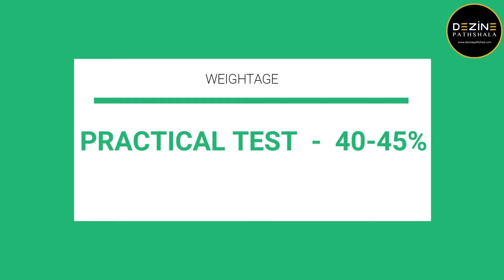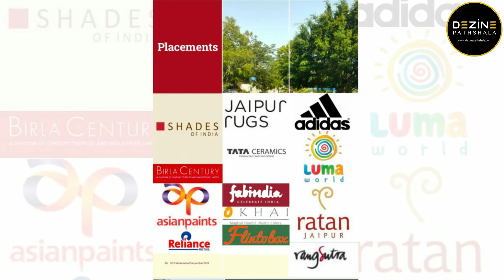All about B. Des(Craft and Design) at IICD - Jaipur l what is IICD l Complete Detailed Guide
All about B. Des(Craft and Design) at IICD - Jaipur l What is IICD? IICD Kya Hai ? INDIAN INSTITUTE OF CRAFT AND DESIGN JAIPUR l Complete Detailed Guide

If you want to pursue DESIGN as your career at IICD - JAIPUR, this video is exactly for you. It's all about B. Des (Bachelor of Design) in Craft and Design.

We also prepare design aspirants for NID NIFT IIT (U) CEED FDDI Exams.

Meerut Center
Address : 1st Floor, A-110/111,
Krishna Plaza, Tejgarhi
Meerut (UP)

Ranchi Centre
Address : Hariom Tower, Ranchi, Jharkhand

Ignore : IICD JAIPUR, hard material design, soft material design, fired material design, fashion clothing design, craft communication, jewelry design, fddi exam details, fddi eligibility criteria, fddi exam pattern, fddi exam syllabus, footwear design courses,footwear design full course detail,footwear design courses in india,footwear design and development institute,advice4career,footwear design full course detail in hindi,footwear designer salary,footwear designer salary in india,footwear designers in india,footwear design for men,footwear design for ladies,footwear design 2021,nid studio test,nid studio test preparation,nid studio test questions,nid studio test coaching,nid studio test 2021,studio test,nid,studio,nid studio test papers,nid nift studio situation test origami shirt,nid studio test sample papers,nid studio test videos,nid studio test example, nift situation test coaching,situation test nift,nift situation test,nift coaching,nift entrance exam,nift situation test solution,how to start,ceed/nid/nift,preparation,rotine,daily exercise,guide to,nid,design,exam,free,at home,self study,kaisey,kare,how to,prepare,for,nift,ceed,design,exams,car,college,entrance,how to,crack,nid,ceed,iit,nift,entrance exam,exam,what nid,iit and nift looks for in a design student,nift,nid,nift enterance exam,nid entrance exam,nid preparation,how to crack nift entrance exam,nid entrance exam preparation,nift entrance exam preparation,national institute of design,nift 2021,nata,how to crack nata,nata preparation,nata 2021,how to crack nift,how to crack nid